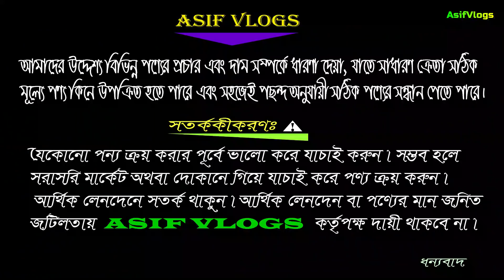নতুন মোবাইলের ঝাকানাকা অফার🔥Smartphone Price 2022📱Mobile Phone Price In Bangladesh😱Asif Vlogs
নতুন মোবাইলের ঝাকানাকা অফার🔥Smartphone Price In BD 2022📱Mobile Phone Price In Bangladesh😱Asif Vlogs

Address:
SHOP NAME:-  New Mobile Point,
Panthapath Dhaka-1205.